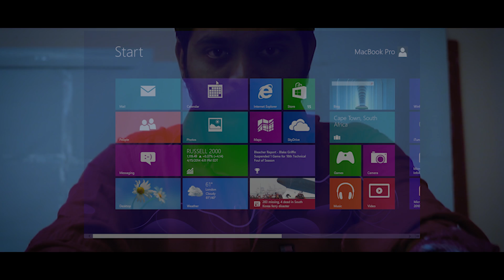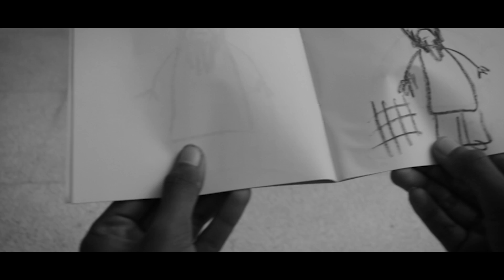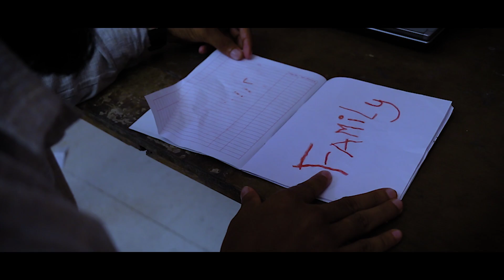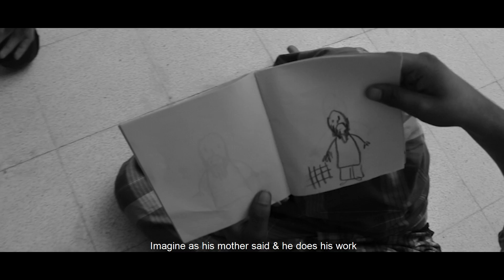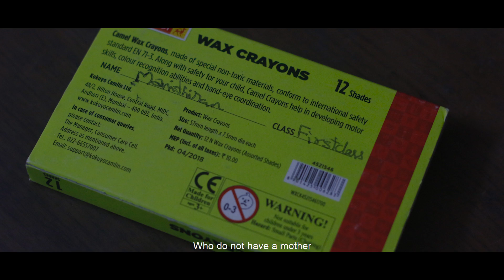Mandhiran | Don't Avoid the thing that everyone gets in life "THE MOTHER'S LOVE" |Vj Jagadeesh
Mandhiran MothersLove- New Tamil Short Film 2019

Directed & edited & DI - Sbn Sathya Narayanan

Music Director - M.S.Siva

Actor-Vj jagadeesh

Actor - vikas

Vasanth

Six-Naveen Kumar-Doope mannan

Cinemotagraphy - Shankar raja

Producer : Balasubramanian, Nirmala (Balaji Agencies)
Dialogue - Naveen Bharathy
Dubbing Studio - M. S. Studio
Vfx - Sbn
Subtitles - Radhika, Komala
Writen - Sbn Sathya Narayanan
Cast - VJ Jagadeesh|| Vikas || Vasanth || Naveen kumar
Vocal - Aishwarya  , Naveen Bharathy , M.S.Siva , Yokesh, Vikas, Subhashini